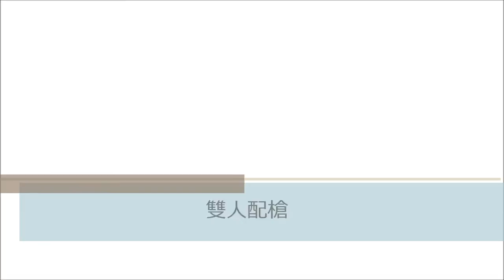儀隊雙人配對槍法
於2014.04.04，花蓮理想大地飯店。